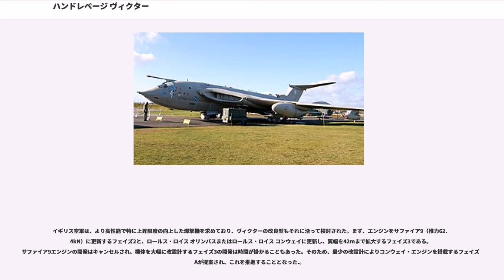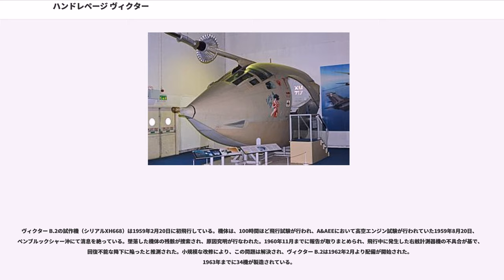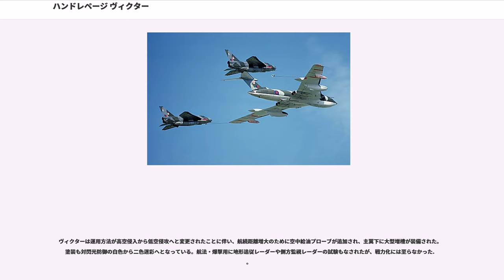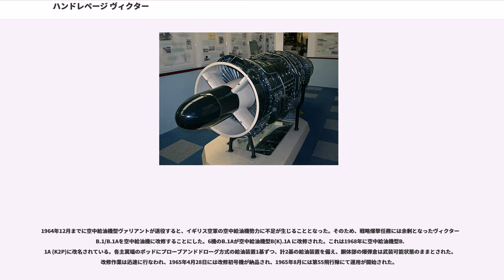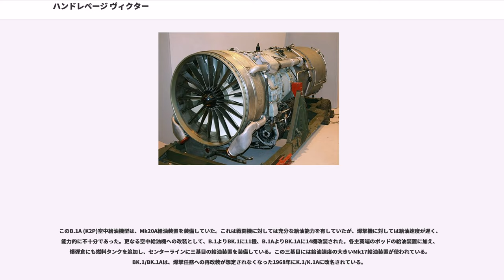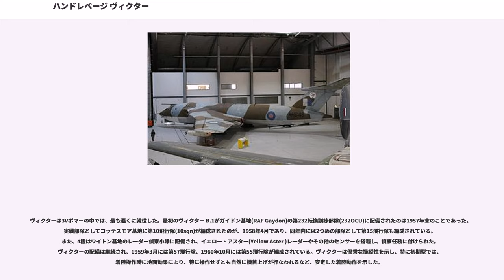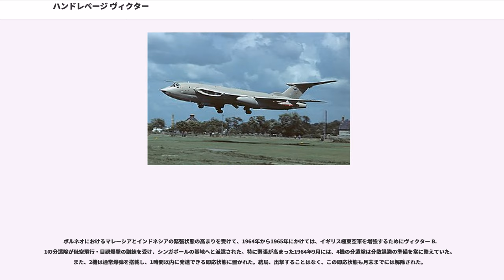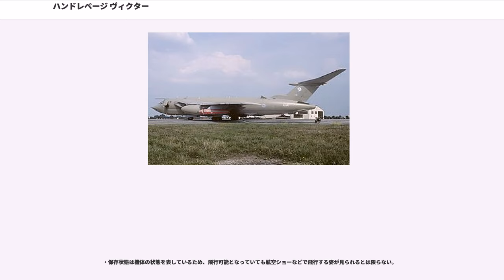ハンドレページ ヴィクター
ヴィクター("Handley Page Victor")とは、イギリスの航空機メーカー、ハンドレイ・ページ社で開発され、イギリス空軍にて運用された大型爆撃機である。ヴィッカース社のヴァリアント、アヴロ社のヴァルカンと共に3Vボマーと呼ばれた。3Vの中で最後に登場した機体であるだけに性能も優れており、緩降下時にマッハ1を記録したが、軍の方針変更によって高高度核攻撃が不要になり爆撃機としては1960年代末には退役した。その後ヴァリアントに代わる空中給油機として転用され、1982年のフォークランド紛争ではヴァルカンのサポートをして爆撃を成功させるなどの活躍を見せた。結局、3Vボマーの中では最後となる1993年に退役した。

流線形の機体であり、三日月翼と呼ばれる主翼形状となっている。三日月翼は、主翼付け根から主翼端にかけて、三段階に分けて後退翼が緩やかとなっており、高速飛行時の抵抗軽減がなされるようになっていた。主翼付け根に片舷2機ずつのターボジェットエンジンを装備し、尾翼は上反角を持つ背の高いT字尾翼。後には、空中給油受油ブロープを機体前上部に装備した。胴体内に爆弾倉を装備するが、固定武装は有していない。

機首部分にはレーダーや前脚が装備されている。機首部の幅が広く、与圧区画も大きく取れたために、乗員区画が2階建てであったバルカンと異なり、全乗員が同じレベルに配置できた 。また、コックピット内は、正副操縦士のみ前方を向き射出座席を備えている。他の航法士、航空機関士、電子機器担当は、操縦士の後方に後ろ向きに座り、射出座席ではなく二酸化炭素の爆発瓶を利用した脱出補助装置を備えていた。ただし、後席からの通常形式の脱出は困難で成功事例はない。キャノピーの分離は当初仕様に盛り込まれていたが、1950年に航空省により装備が中止されている。

ヴィクターの爆弾倉はヴァルカンやヴァリアントよりも大きく、仕様にある10,000 lbの核爆弾1発は当然のこと、22,000 lb(10,000 kg)のグランドスラム爆弾1発または12,000 lb (5,500 kg)トールボーイ爆弾2発、1,000 lb (450 kg)爆弾48発、2,000 lb (900 kg)機雷39発が搭載可能な設計であった。さらに1,000 lb爆弾28発を追加搭載できるようにする構想もあったが実現しなかった。

第二次世界大戦後、イギリスの航空省は、イギリス空軍爆撃軍団のために、新型の爆撃機を求めていた。その中で出てきた作戦要求230号(OR230)においては、10,000 lb (4,500 kg) の爆弾を搭載し、50,000 ft (15,000 m) の高空性能を有し、575 mph (925 km/h)の巡航速度を持ち、2,000 nmi (2,300 mi, 3,700 km) の行動半径を有する機体を目指すこととなった。ショート、ブリストル、ハンドレページの航空メーカーがこの要求に応じる意思を見せた。この作戦要求は、航空省仕様B35/46に至り、航続性能が1,500 nmi (1,725 mi, 2,800 km)まで緩和された。ここでの10,000 lb爆弾とは核爆弾を意味していた。また、防御機銃は搭載せず、高速性能により敵戦闘機の邀撃を避ける構想であった。

ハンドレページは、航空省仕様B35/46に対し、HP.80案を作成した。高い要求水準に応えるために、HP.80案においては主翼の形状として、社内の技術者ラックマンによって開発された三日月翼を採用していた。

ハンドレページHP.80案とアブロType 698案はともに仕様B35/46に選定され、2機の試作機が製造されることとなった。両案とも技術的に高いところを狙っており、この保険としてより堅実な設計のビッカース ヴァリアントも同時期に開発されていた。ヴァリアントは早期に就役することも期待されていた。三日月翼の開発にあたっては、三分の一のスケールモデル・グライダーであるHP.87及びスーパーマリン アタッカーを改装したハンドレページ HP.88を製造し、試験している。HP.88は1機が製造されたが、初飛行後2ヶ月で墜落し、有用なデータはあまり得られなかった。HP.87も有用とは言えず、それらのデータをあまり用いずに開発は進められた。

試作機（シリアル WB771）は、工場で完成後、分解され陸路でRAFボスコムタウン基地...